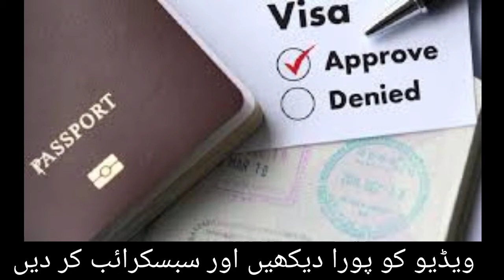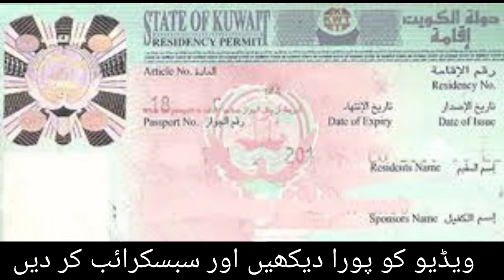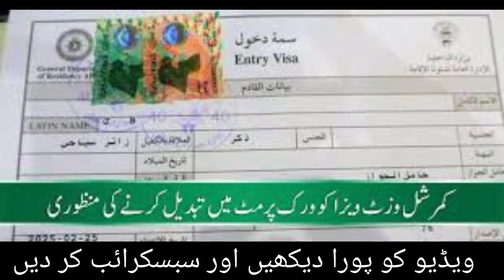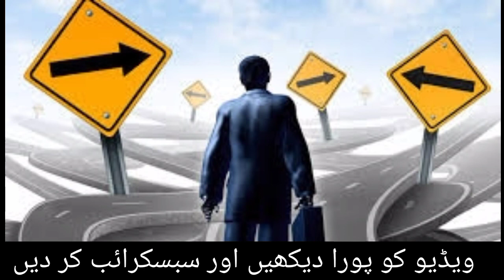Today's latest news of kuwait